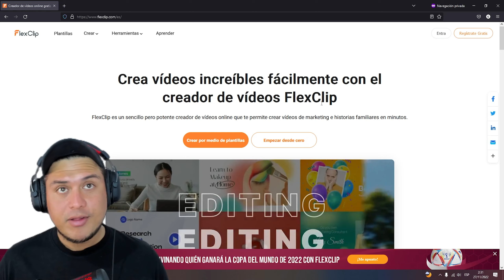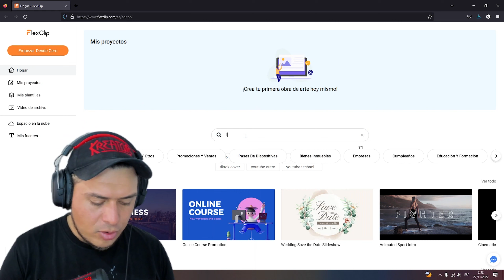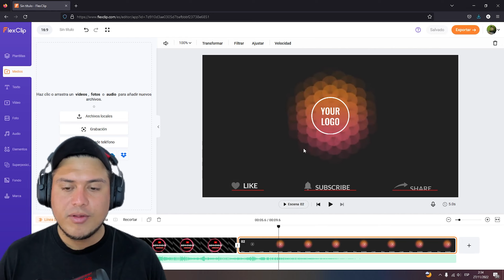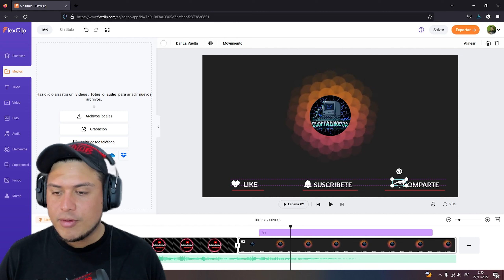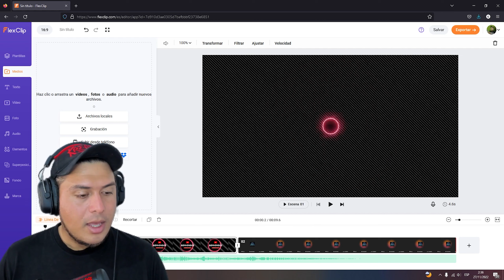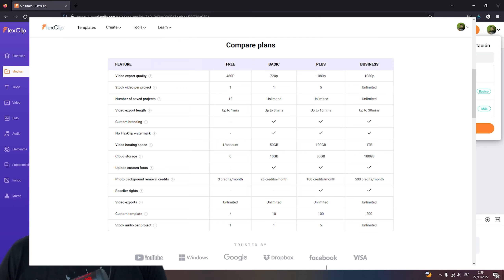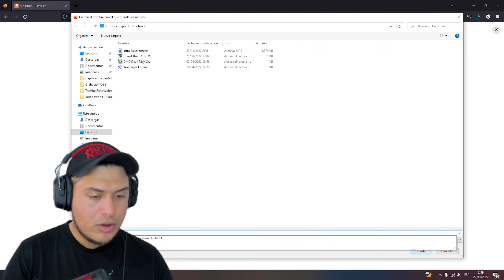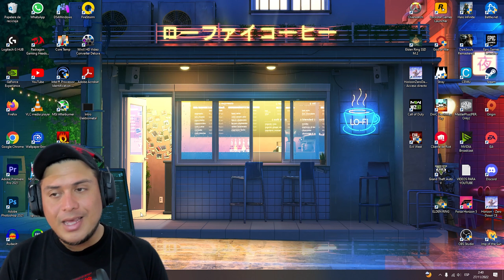Como Editar y crear videos sin instalar NADA - ONLINE con FLEXCLIP 🎬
Como amigos, en éste video les hablo sobre una excelente herramienta web que nos sirve, entre otras cosas, para editar videos fácilmente sin tener conocimientos previos en software de edición.

Acá les muestro lo fácil que es crear una intro para YouTube a partir de una plantilla.✅

👏*Gracias a Todos por el apoyo, SOMOS más de 3800 subs en el Canal*🎉. *Gracias!!* ❤